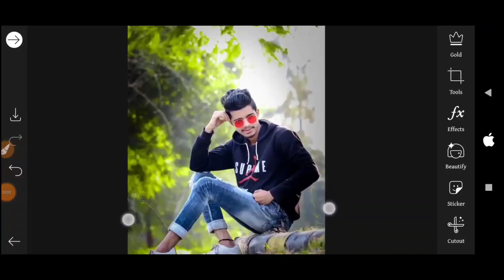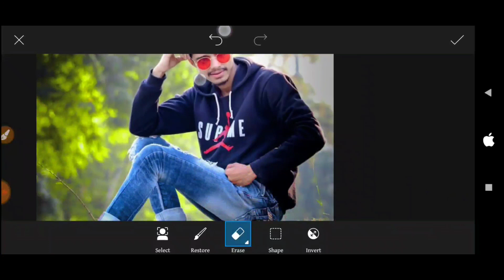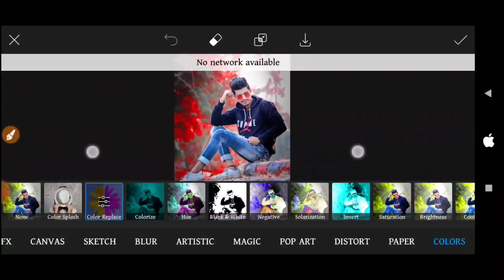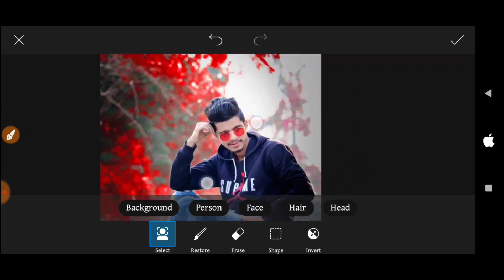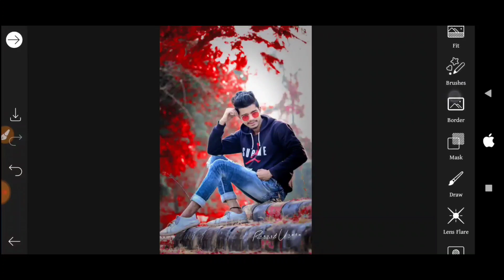Picsart Background Colour Change Trick || Picsart Moody Red Editing Tutorial